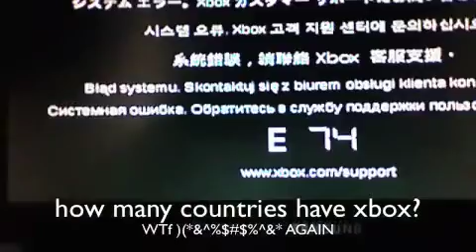1 red ring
go mac or go home this finally put the last nail in the coffin Microsoft build somthing good for once!!